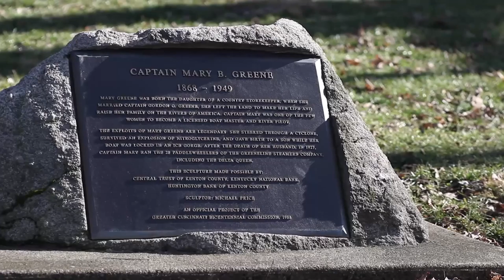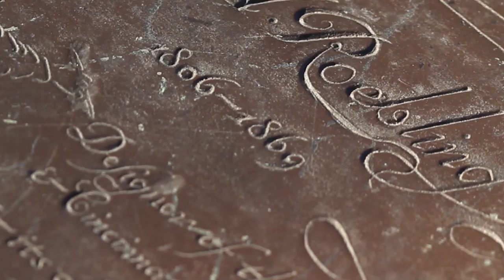Riverwalk Statue Tour | City Goggles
Located in Covington, Kentucky, the Riverwalk Statue Tour is located right next to the Roebling Suspension Bridge. The tour is comprised of seven life-like bronze statues of historical figures including two maps located on the trail marking all the statues. Each effigy also has a plaque near telling some of the history of each person. The first map is located by the statue of John A. Roebling, creator of the adjacent bridge and best known as the architect of the Brooklyn Bridge. Make sure you check out the detailed blueprint of the Roebling bridge next to the statue.  As you walk you will notice that some of the figures have more or less detail than others because the are created by different sculptors.

All the statues but Daniel Carter Beard are located along both sides of Riverside Drive. In the park you can find a figure of the tall explorer and frontiersman, Simon Kenton who was eventually adopted into the Shawnee People. Also in the park is Captain Mary B. Greene, once commander of the Delta Queen and one of the few women to become a licensed river pilot and boat master.

As you cross back over to the riverside of the street you will be able to sit down next to James Bradley. Brought to America as an infant by slave traders, he earned enough money to purchase his freedom and took part in the Lane Seminary debates on slavery which took place in Cincinnati. Then you will move on to Chief Little Turtle (aka Michikinikwa) who was a chief of the Miami People and led a confederation of Miami, Delaware, and Shawnee. As a side note, this may be one of the best views of Cincinnati to behold! Next on to the John James Audubon statue who was an American ornithologist, naturalist, and painter that spent time here drawing and painting.

You may need the map to locate the Daniel Carter Beard statue. It's located a couple streets south of the river at the Daniel Carter Beard House. It's about a beautiful four-minute walk through Historic Licking Riverside Neighborhood. He was the founder of the Boy Scouts in 1910. Back on Riverside Drive you can see his namesake, The Daniel Carter Beard Bridge, also known as the Big Mac Bridge.  For another day, you can enjoy the The 5-Mile Dan Beard Riverwalk Trail includes most of Cincinnati, Newport and Covington’s Bicentennial Riverwalk.

City Goggles is Cory Woodruff's capstone project for his Electronic Media degree from the University of Cincinnati!